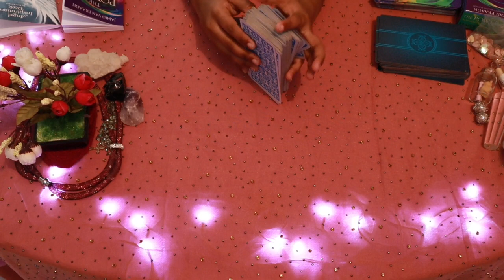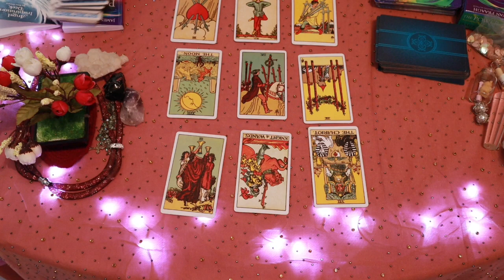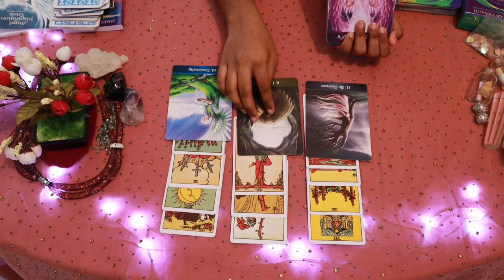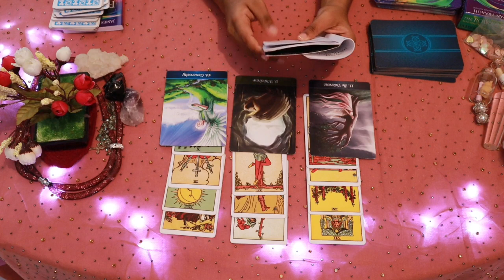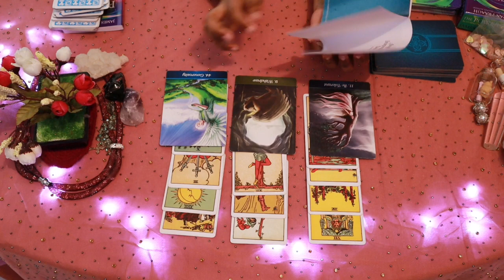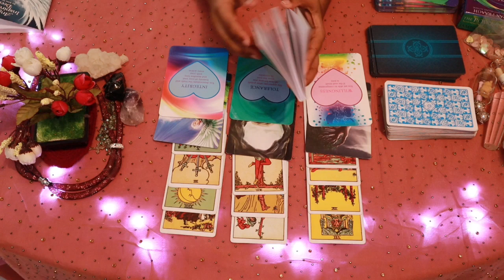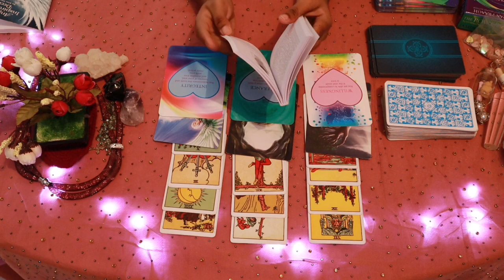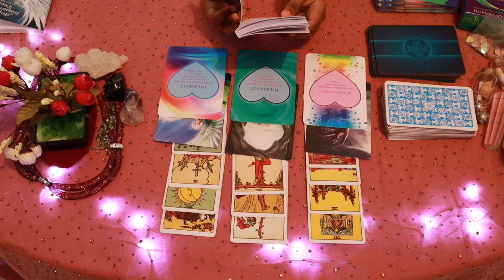Aries monthly love reading ✨ STRONG LOVE COMMITMENT ( CHOOSING THE RIGHT PATH ) ✨ FEBRUARY 2020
Hi guys !

suppo

aries horoscope
Are Aries loyal in love?Zodiac signs

Aries

Taurus

Leo

Gemini

Aquarius

Pisces

Capricorn

Sagittarius